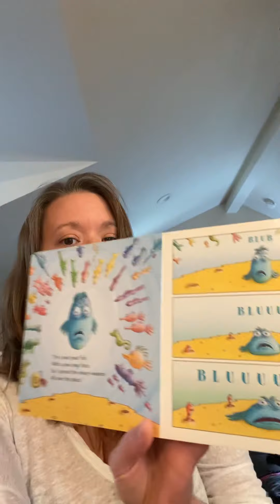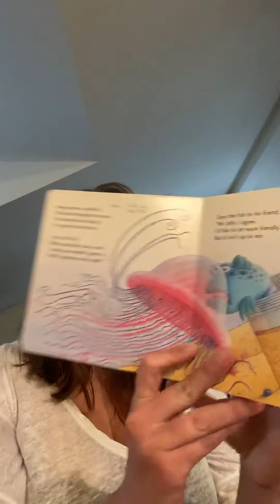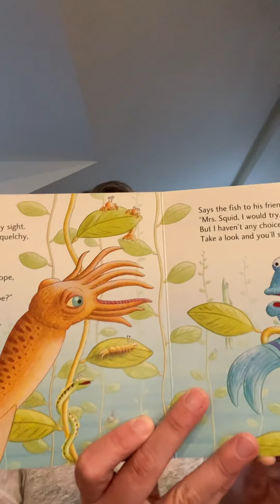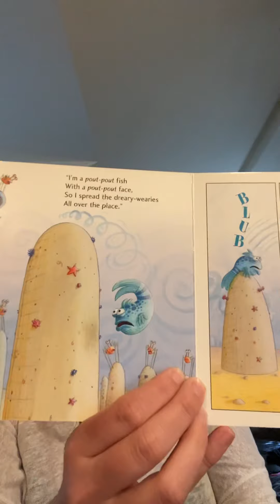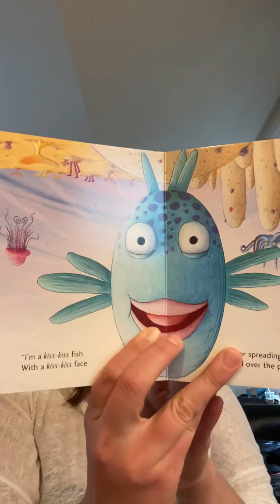The Pout Pout Fish